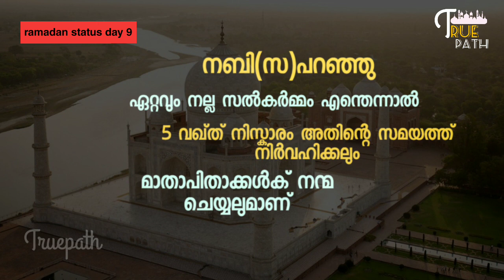Ramadan status day 9|ramadan whatsapp status malayalam |islamic whatsapp status malayalam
Join truepath messages 💕